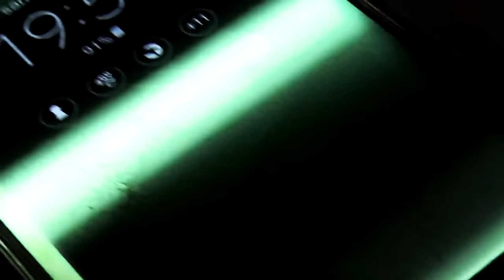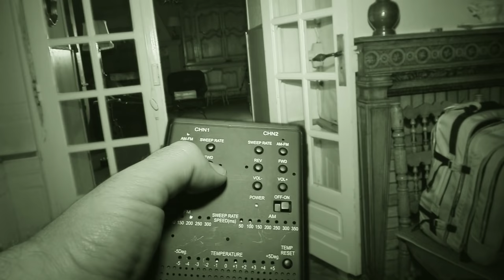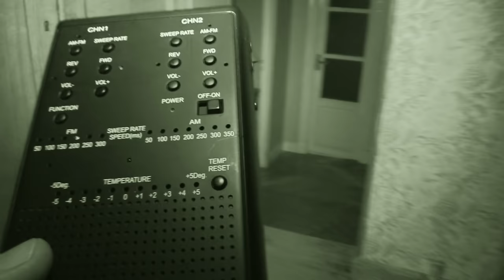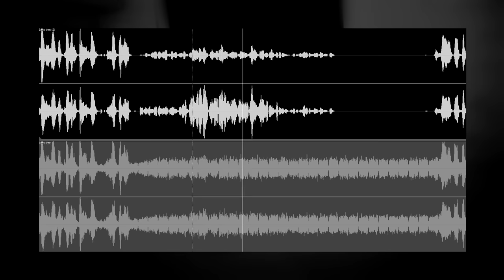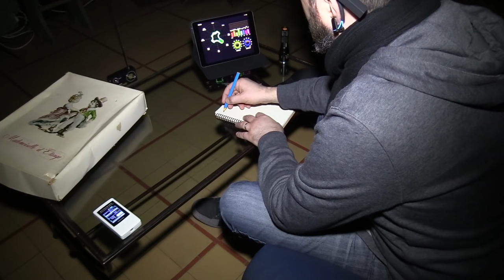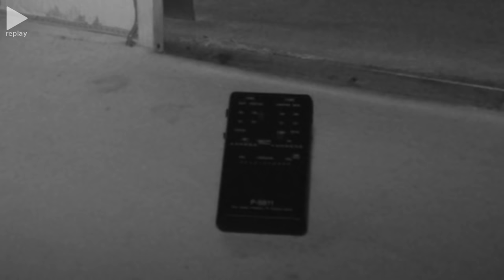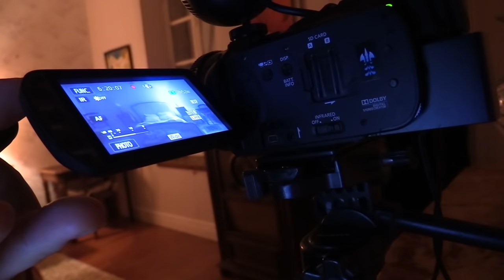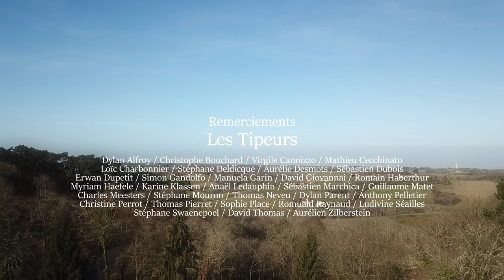CHASSEUR DE FANTÔMES : La Maison de Didier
durée : 01:53:38 - public averti

Si vous avez apprécié cette émission, pensez à la faire découvrir autour de vous et si vous n’êtes pas abonné à la chaîne pensez à le faire ! MERCI
Vous pouvez aussi soutenir financièrement sa réalisation,
pour ça, rendez-vous sur ma page Tipeee :

Attention !!
1 - Aucune vidéo consacrée au sujet du paranormal, ne peut être considérée comme une preuve ou une évidence.
2 - Ne pas pouvoir expliquer un événement étrange ne veut pas dire qu'il s'agit de quelque chose de surnaturel ou qu'il s'agit d'une supercherie.
3 - Vos opinions et vos convictions sur la question du "paranormal" doivent se forger grâce à votre vécu personnel, votre sensibilité, vos propres recherches et vos propres croyances !
4 - L'émission Chasseur de Fantômes n'a pas de vocation scientifique, elle n'est pas messagère de "LA" vérité  et doit être vue avant tout comme un programme vidéo divertissant.
5 - Gardez l'esprit critique mais ne perdez pas votre liberté de rêver.